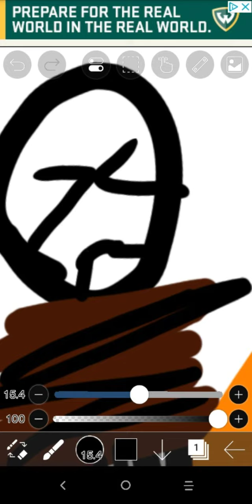the monster lurks part 3